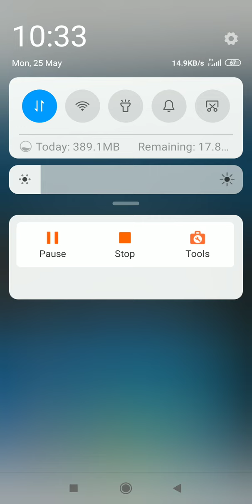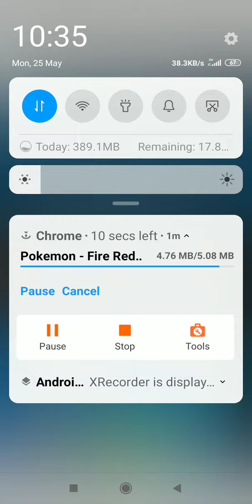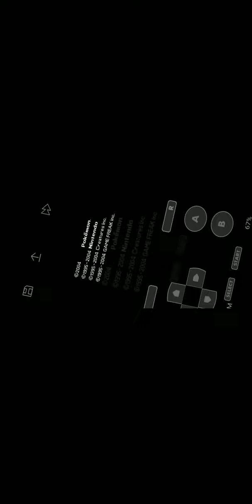how to download pokemon fire red on android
Hey guys welcome back to the new video today in this video I am going to show you how you can download Pokemon Fire Red for your Android I know it's a old game but I am making this video for those audience only who doesn't know how to download it so don't spread hate on the video please